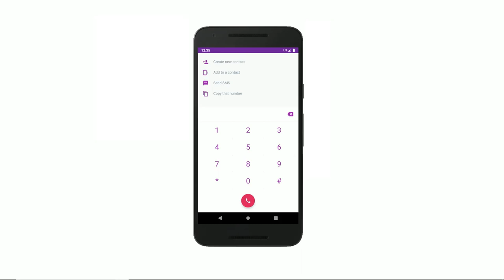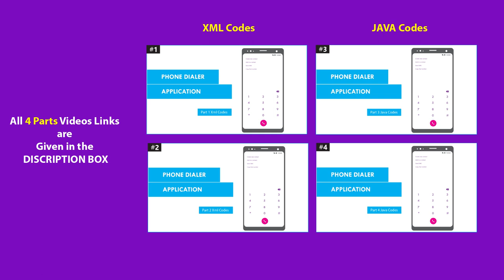Keypad Dialler Calling Application Trailer Clip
Project content 4 parts

We are going to study about
# Android Development in three level
1. Beginners level
2. Intermediate level
3. Advance level

# python Language
# Java